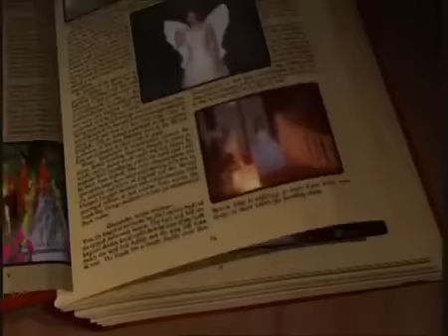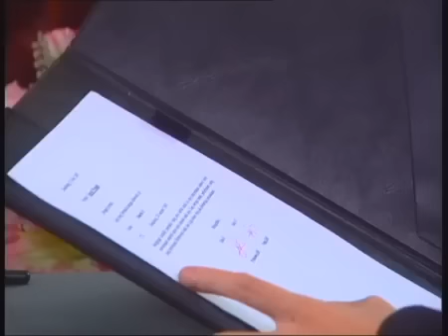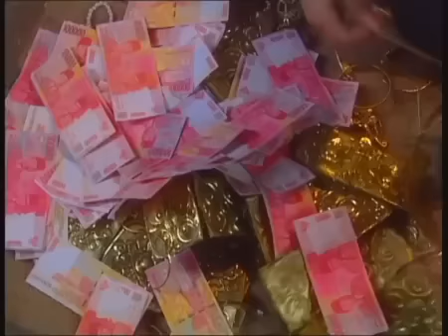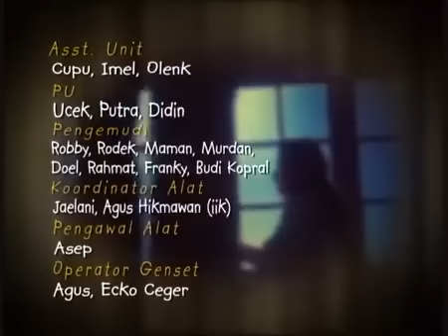Legenda - Ali Baba Dan Monyet Ajaib